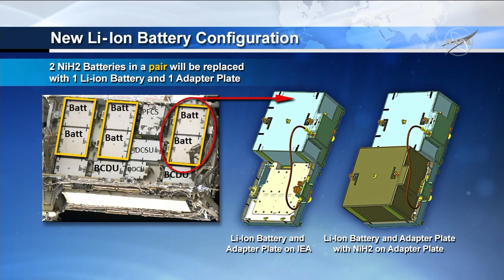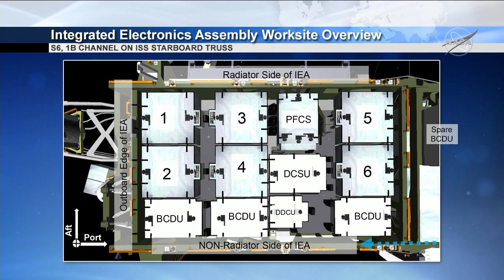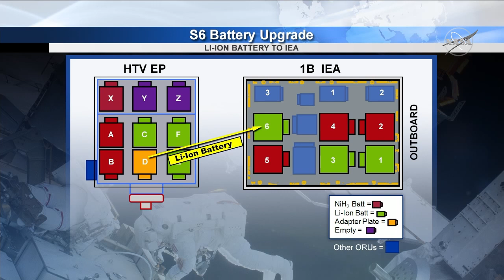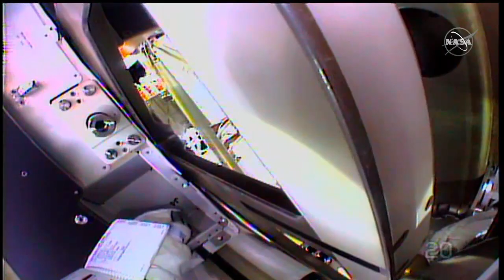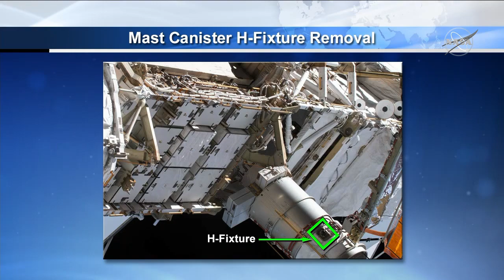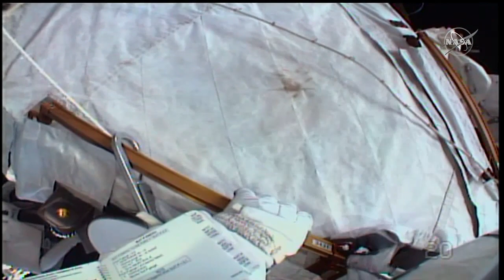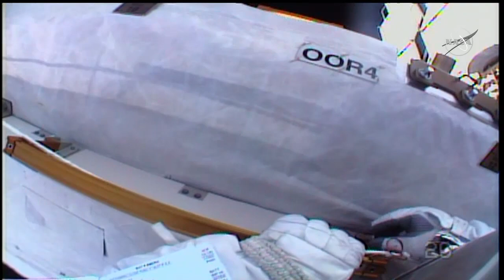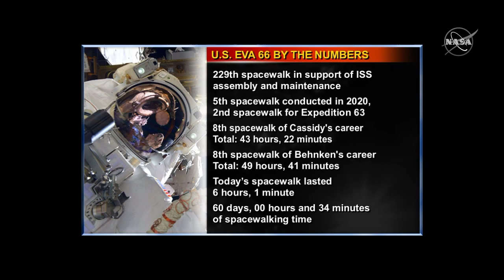International Space Station Spacewalk, July 1, 2020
Tune in for our next International Space Station spacewalk!

On Wednesday, July 1, NASA astronauts Chris Cassidy and Robert Behnken will begin the 229th spacewalk in support of space station assembly, maintenance and upgrades. Astronauts Cassidy and Behnken will exit the station's Quest airlock to replace aging nickel-hydrogen batteries for one of two power channels on the far starboard truss with new lithium-ion batteries that arrived on a Japanese cargo spacecraft last month. The spacewalk will begin at around 7:35 a.m. EDT, with an expected duration of 7 hours.